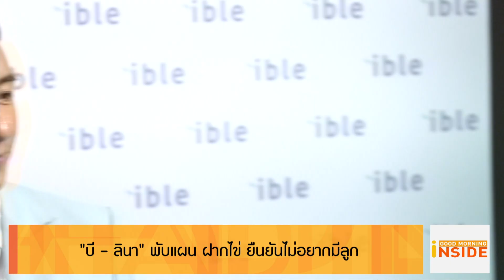"บี - ลินา" พับแผน ฝากไข่ ยืนยันไม่อยากมีลูก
แม้จะให้สัมภาษณ์ตลอดว่าไม่อยากมีลูก แต่เหมือนจะมีช่วงหนึ่งที่คู่รักนักทำเพลง อย่าง  บี  พีระพัฒน์ และภรรยา ลินา ภัคสรณ์   คิดจะไปฝากไข่เผื่อเปลี่ยนใจ แต่ล่าสุด ทั้งคู่ขอพับโปรเจกต์ถาวร ด้วยเหตุผลที่ว่าไม่อยากลังเล